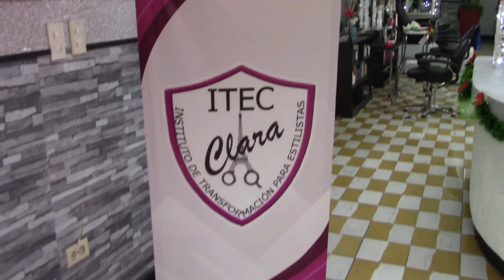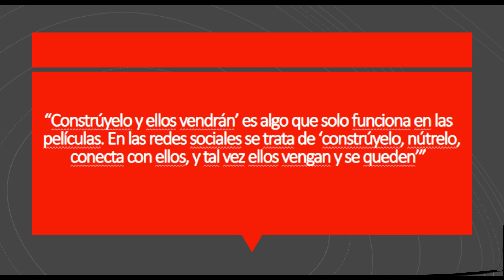Alex Alvarado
Alex Alvarado regresa al terruño a jugar la Liga Invernal con Chato Bustillos